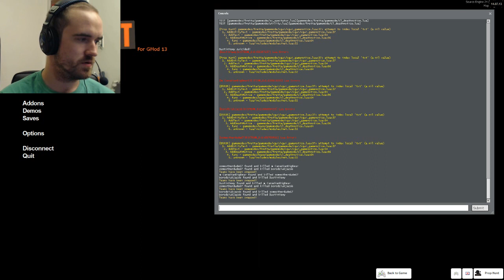I'm So Strong! (Garry's Mod Prop Hunt #6)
CHANNELS

Outro Info:
Song: Timmy Trumpet & SCNDL - Bleed [Monstercat Release]